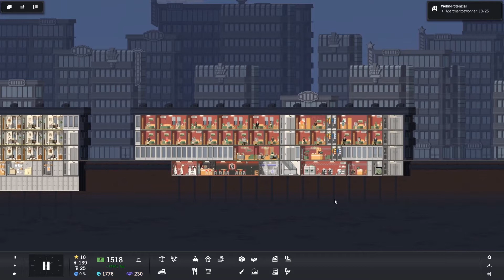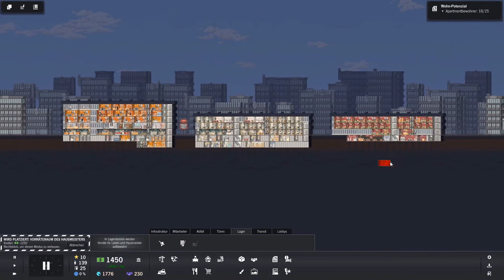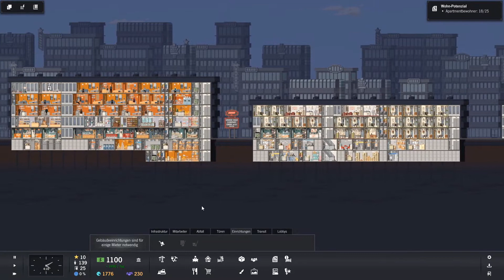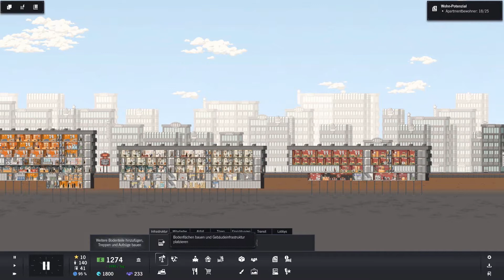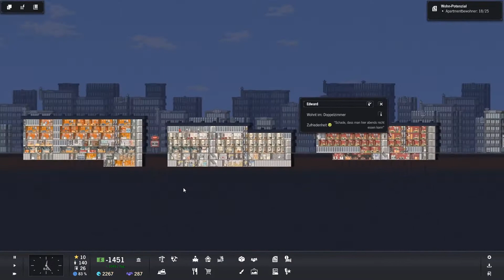Dauermieter im Hotel?! Let's Play Project Highrise Staffel 2 #11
Hier vergeigt es einer nach dem anderen in der Stadt: Zunächst versenkt ein Hotelier sein Etablissement, anschließend kaufen die Bauarbeiter zu viele Kabel, sodass alles günstiger wird. Wird sich Grinsekal  in die "Ich habs verbockt"-Reihe anschließen?